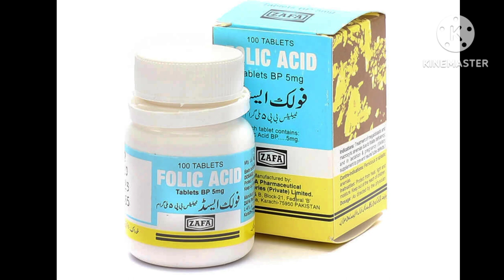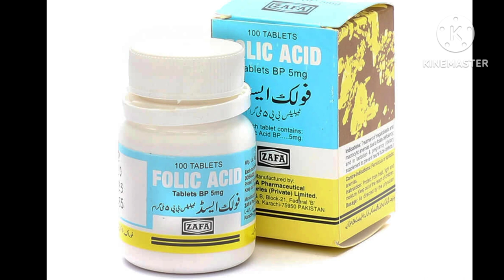How to use folic acid,uses in urdu,side effects ,benefits.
How to use folic acid,uses in urdu,side effects ,benefits. topic in this video.